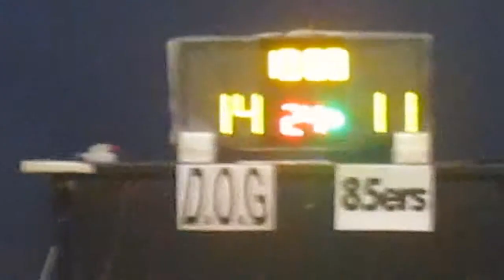RBLHK211214 D O G vs 85ERS chunk 1